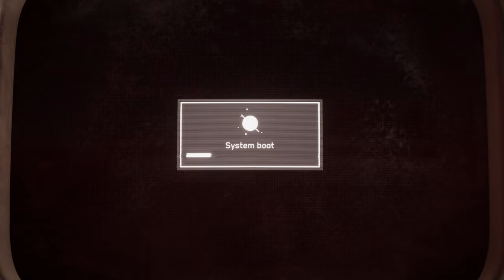Atomic Heart | #13 Maya Plisetskaya Theater (all collectibles)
After a serious battle with the Belyash, we entered the Maya Plisetskaya Theater to find Viktor Petrov. Our orders are to get Petrov alive. Something is telling us that it is not going to be that simple though... Nevertheless, we enter the theater with our relentless optimism. The best thing about the theater? Lots and lots of ballerinas and things to loot. So let us quickly move on with the story of Atomic Heart and find Viktor Petrov. As always, time stamps to the collectibles can be found in the description below. Enjoy!

0:00 | The Maya Plisetskaya Theater

2:50 | Talking Dead Body #37 [Dead Soldier]
13:20 | Chirper #45 [An Echo of the Past]
22:15 | Chirper #46 [Comrade Stockhausen's Schemes, Or "I'll Scratch Your Back..."]
25:25 | Chirper #47 [What a Performance!]
27:10 | Talking Dead Body #38 [Dead Carnavalist]
29:10 | Chirper #48 [Calibrate that Balerina]
29:40 | Talking Dead Body #39 [Not interactable!]
33:10 | Chirper #49 [The Mad Clown at the Wedding]
35:15 | Chirper #50 [Did He Even Know What Madness Is?]
39:45 | Chirper #51 [Mutiny, Or "The World vs. Stefan Lastochkin"]
42:20 | Talking Dead Body #40 [Talking Corpse]
46:50 | Talking Dead Body #41 [Concession Stand Attendant]
51:40 | Talking Dead Body #42 [Dead Prima]
53:30 | Chirper #52 [A Simple Electrician's Unrequited Love]
54:25 | Talking Dead Body #43 [Talking Corpse]
58:30 | Chirper #53 [The Theater Needs a Change]
1:08:45 | Chirper #54 [Becoming Lastochkin, Or "The Making of a Psychopath"]
1:11:35 | Chirper #55 [What the Hell?!]
1:12:25 | Chirper #56 [The Fantastical Women Of The Robo-Theater]
1:25:55 | Talking Dead Body #44 [Lastochkin's Corpse]
1:27:10 | Chirper #57 [Petrov and Lastochkin - The Obvious and the Unbelievable]
1:28:05 | Chirper #58 [Prison Psychologist's Notes-Petrov, #1 Of ??]